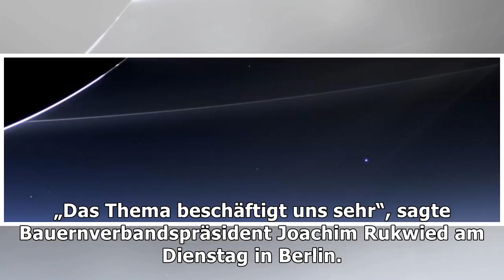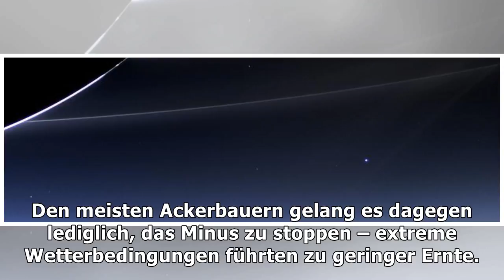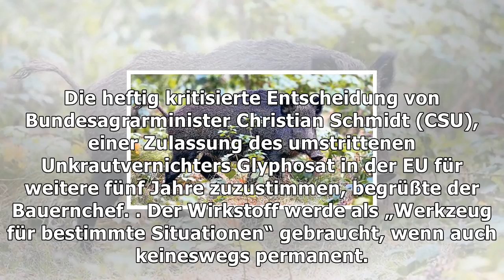Die bauern fürchten die nächste seuche